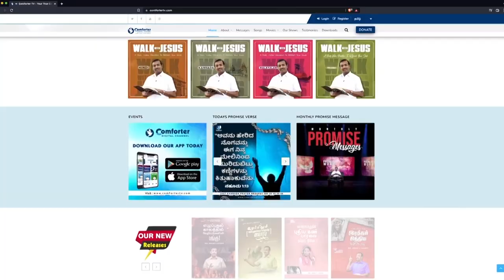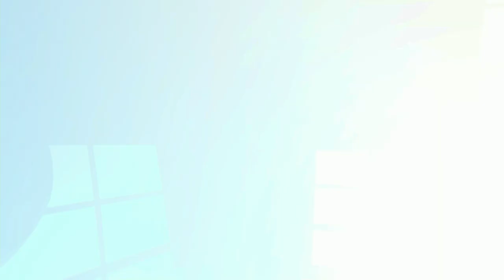புதிய ஆரம்பம் ! இனி தெலுங்கு மொழியிலும் | Comforter Digital Channel | Jesus Redeems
Excited to declare the launch of Comforter Digital Channel~Telugu!🎊
By an initiative of Jesus Redeems Ministries, now you can watch the Comforter Digital channel on the Telugu Language

Today Bro. Mohan C. Lazarus launched our Comforter Digital Channel in Telugu language at the 'Jebikalam Vaanga' Live program which is telecasted from Nalumavadi.

Celebrate this Goodness by sharing this information with Telugu-speaking people families and friends

Now you can watch & listen to the Word of God in the Telugu Language from anywhere at any time ✨

Click on the Language menu and switch to your favorite languages ~ Tamil, Kannada, Hindi, Telugu

🔥Spread the Revival Fire🔥